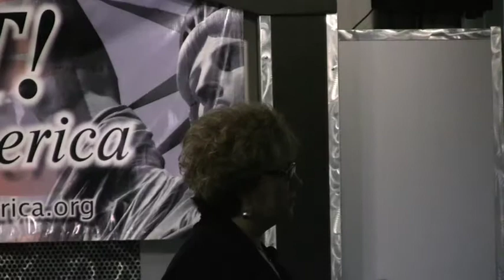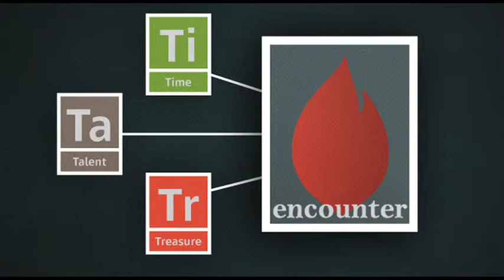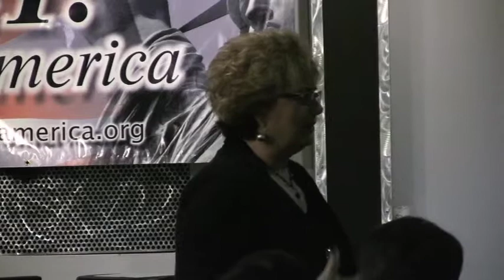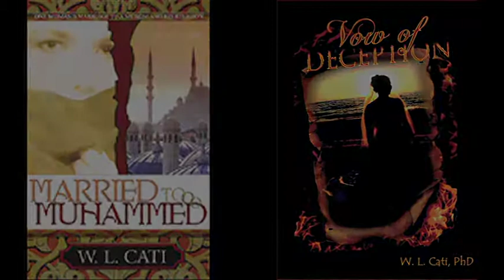WL Cati Part 6